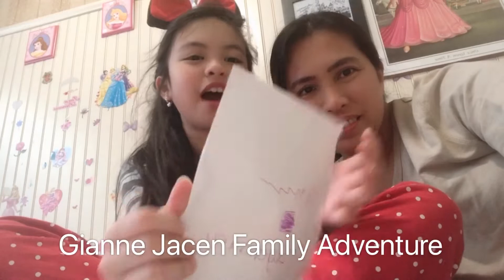DIY Nurse/Corona Virus Blind Bag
Gianne & Jacen made Blind Bag for Mommy!